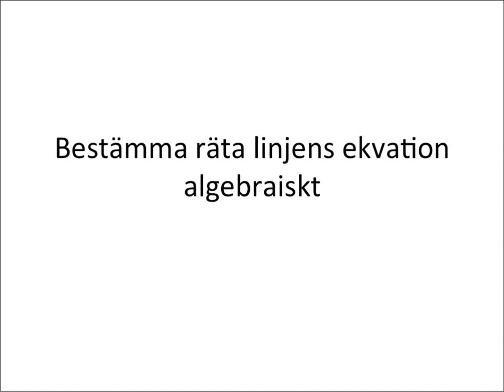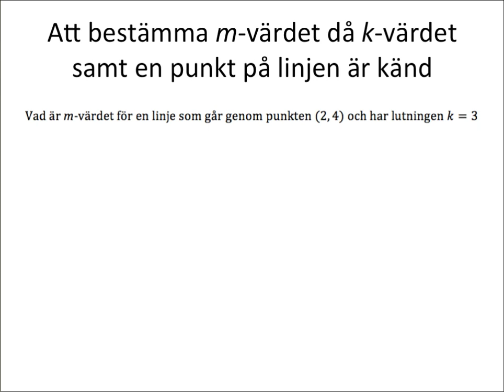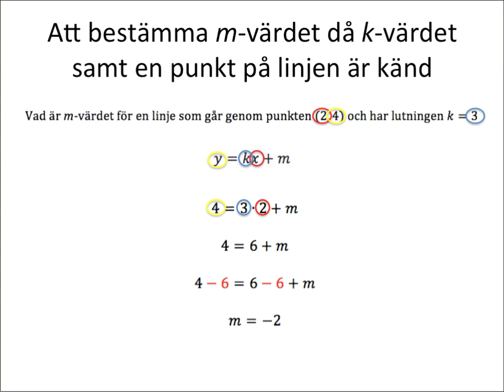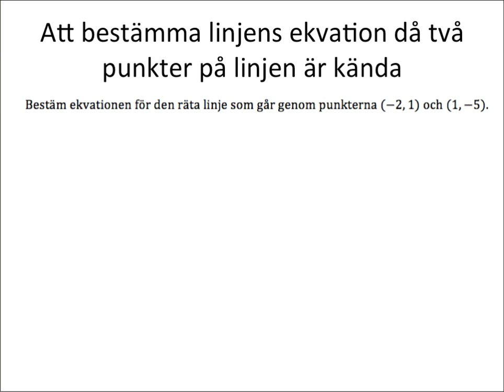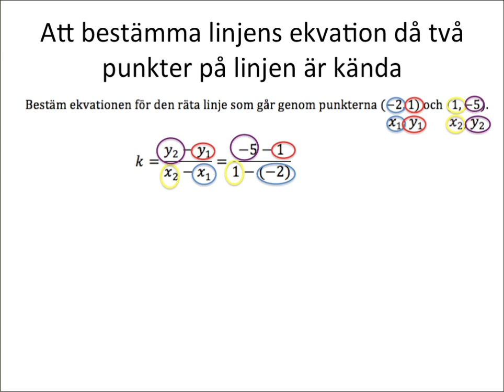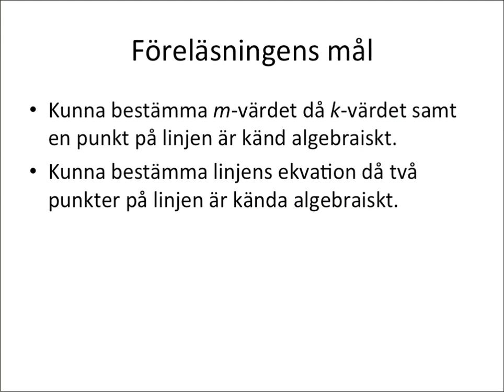Bestämma räta linjens ekvation algebraiskt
Grundläggande genomgång av hur man bestämmer räta linjens ekvation algebraiskt